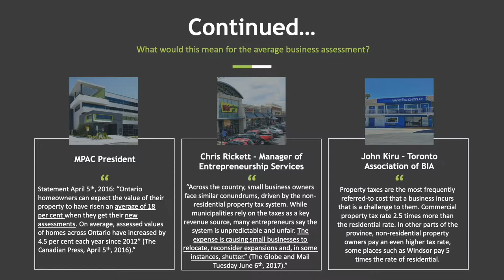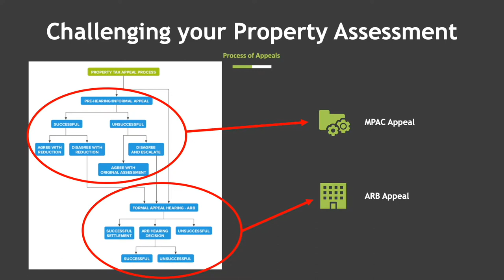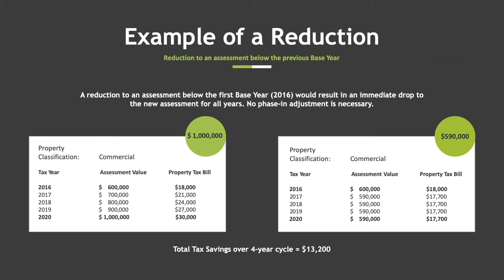Property Tax Consulting company helping achieve property tax savings for real estate owners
Understand the processes and avenues that Navitax uses to reduce property taxes for real estate owners and occupants through this short video presentation.